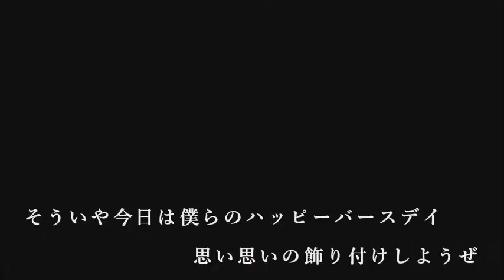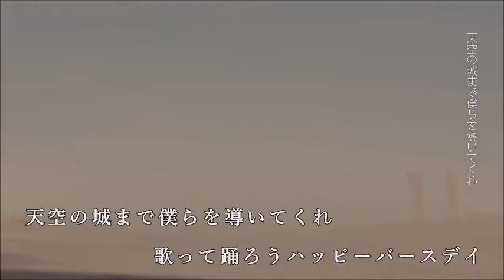【VOCALOID3 Cover】 Sand planet "砂の惑星" (Suna no Wakusei) 【Lily V3】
That awkward moment when Vocaloid producers are makingbetter music and videos then real life artist that have been doing it for years. sorry i was away so long... had some "stuff" going on... Enjoy!

Song title:
"砂の惑星"
Romaji: Suna no Wakusei
English: Sand Planet
Original Singer:
Hatsune Miku
Producer(s):
Hachi (music, lyrics)
minakata laboratory (video)